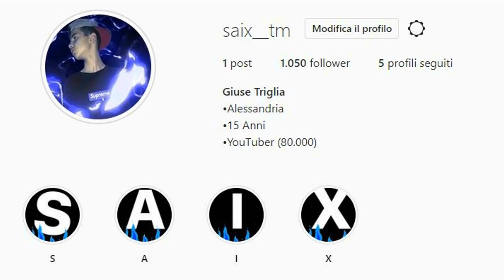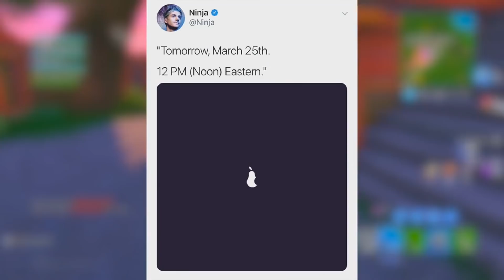SKIN *APPLE* IN ARRIVO Su FORTNITE!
S A I X T M